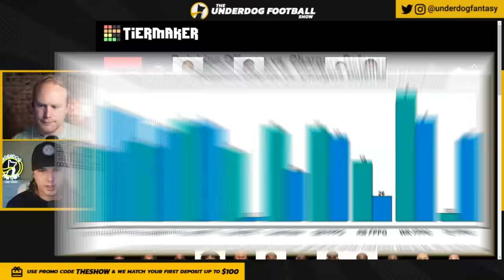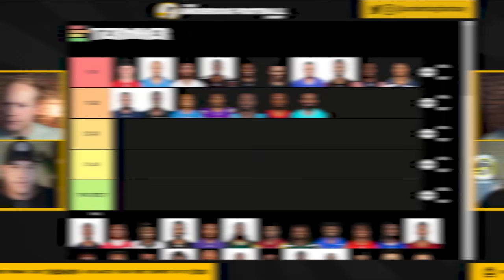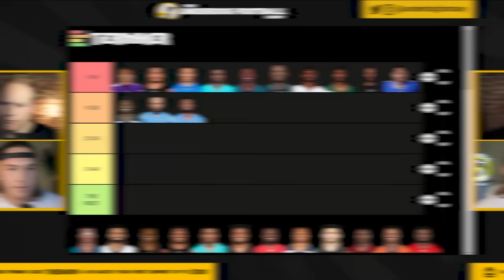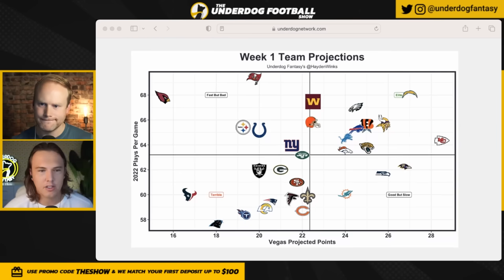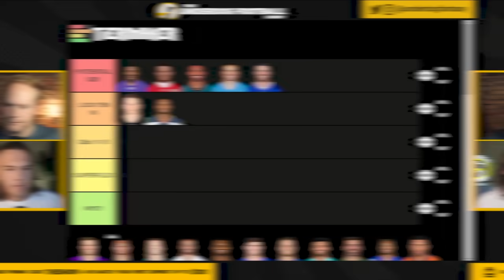5 Players Week 1 Rankings Got All Wrong (Fantasy Football)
Week 1 Fantasy Football Start Sit - After going through rankings videos for each position, these are the five players Hayden ranks way above where Fantasy Pros Consensus Rankings lists them

The full positional rankings videos can be found on the channel

Timestamps!

0:00 Raheem Mostert
1:59 Calvin Ridley
3:54 Mike Williams
5:49 Geno Smith
7:22 Luke Musgrave